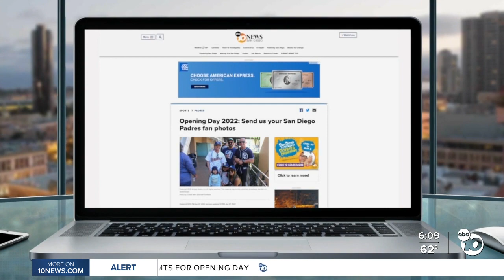Padres partner with MTS to highlight best way for fans to get to Petco Park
The Padres are expecting big crowds at Petco Park this season, and make travel to and from the ballpark as easy as can be, they have partnered with MTS to ease fans commutes.